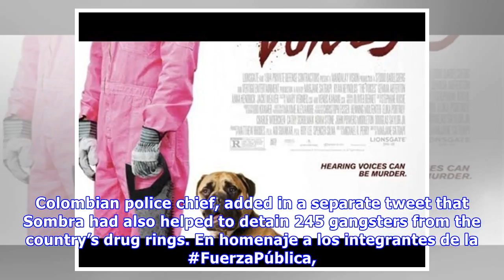Colombia’s ‘most powerful’ cartel offers $70k for police sniffer dog that busted tons of coke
Published time: 27 Jul, 2018 07:31 Edited time: 28 Jul, 2018 14:19 A top sniffer dog used by Colombian police has become a troublemaker for the nation’s top drugs cartel, which has put a $70,000 price.